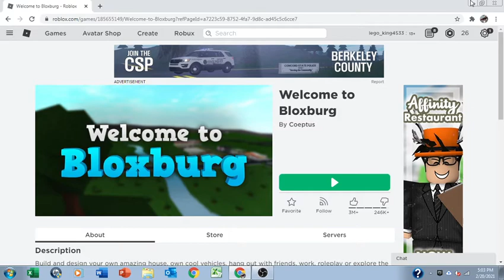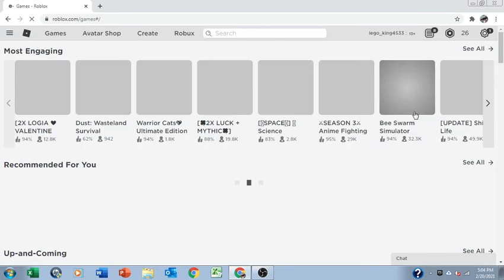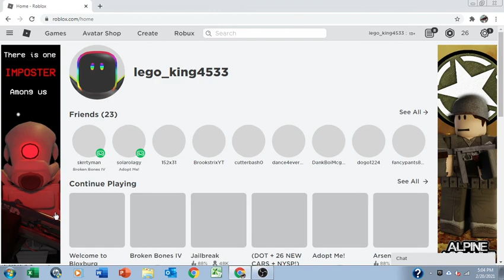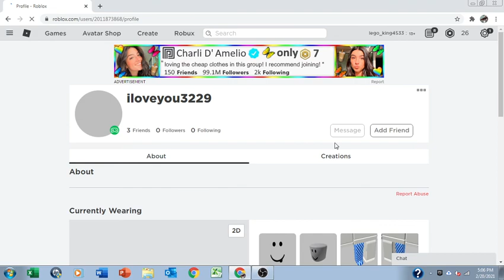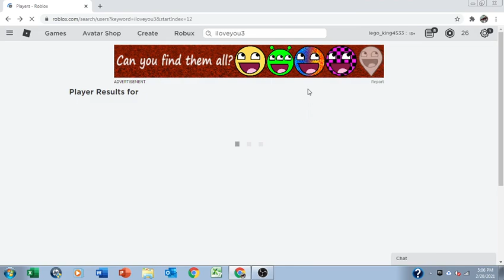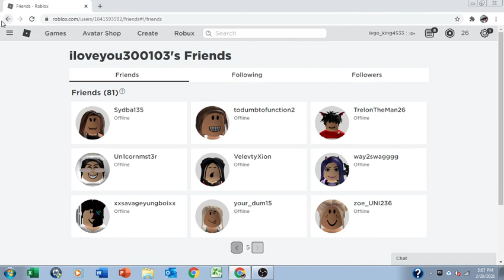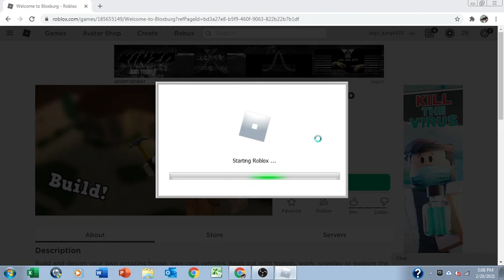Trolling On BloxBurg (Funny)